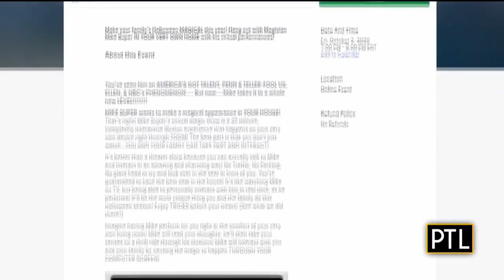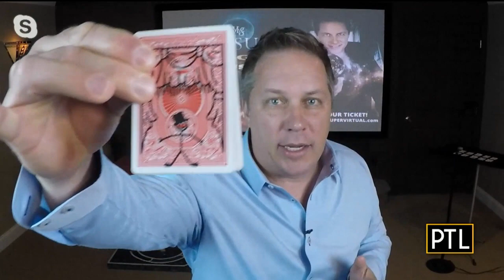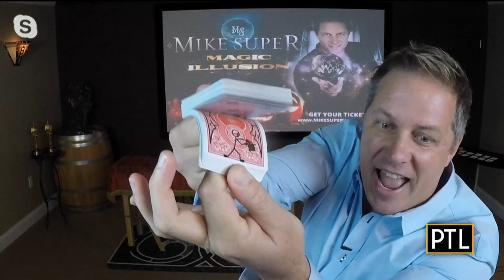Mike Super Previews His Show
Pittsburgh Today Live's David Highfield talks with magician Mike Super about his upcoming show!